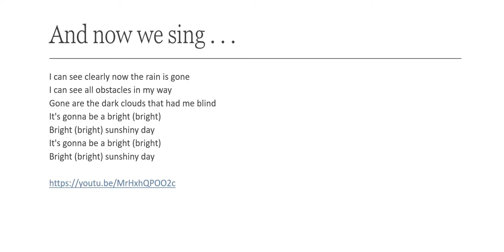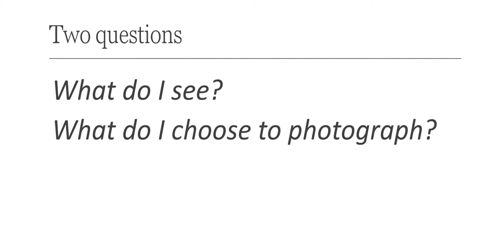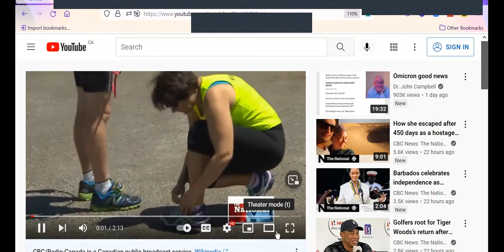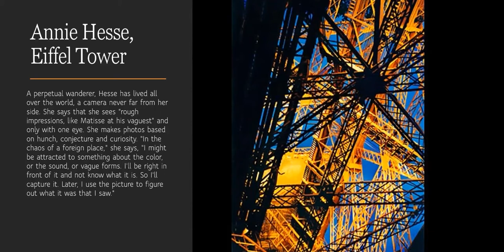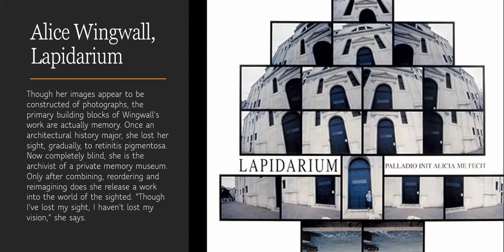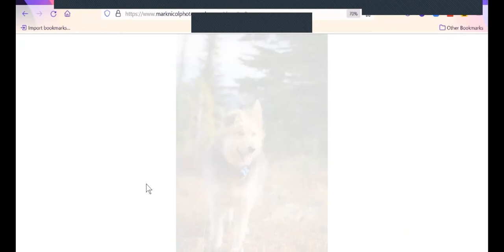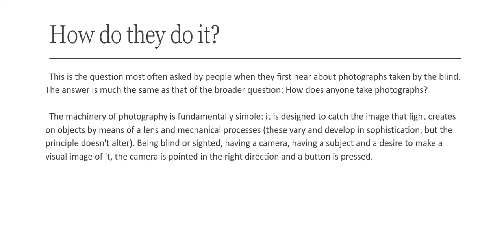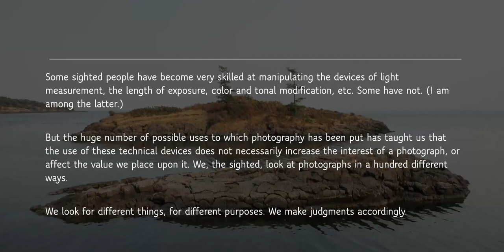Blinded by the Light - A celebration of blind photographers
In this presentation to the Kamloops Photo Arts Club Ken Gray shares his own experience as a legally blind photographer. He also introduces viewers to the amazing world of blind photographers.